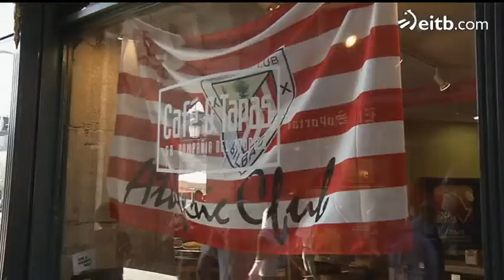Final Copa: Madrid rojiblanca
Final Copa: Madrid rojiblanca. Los aficionados del Athletic tiñen de rojiblanco las calles de Madrid. La afición llega de lugares tan dispares como Argentina y Manchester.
TAGS: fútbol deporte catedral san mamés atlhetic derbi copa del rey champions league europa league gol fernando llorente markel susaeta gorka irazioz gaizka tokero bielsa urrutia de marcos igor martínez ander herrera  lezama amorebieta pérez  barcelona  shalke 04 manchester united sporting de lisboa iturraspe sporting de portugal ibai gómez atlético de madrid